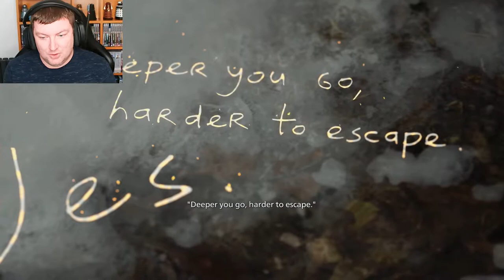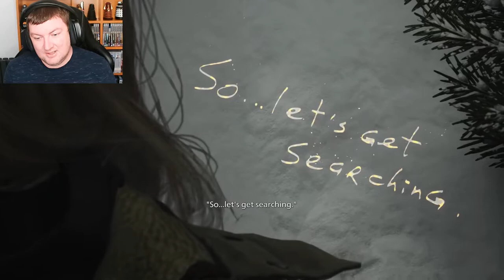I Thought We Were Friends Duke - RESIDENT EVIL: VILLAGE SHADOWS OF ROSE - PART 4